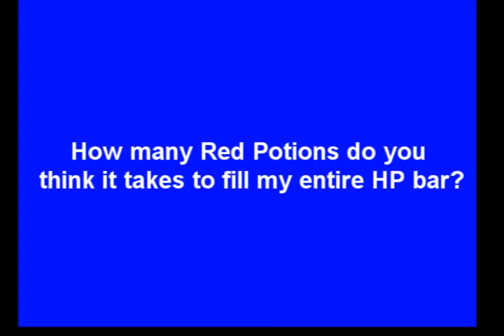How many red potions? - Maplestory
How many red potions do you think it would take to fill my entire HP Bar?